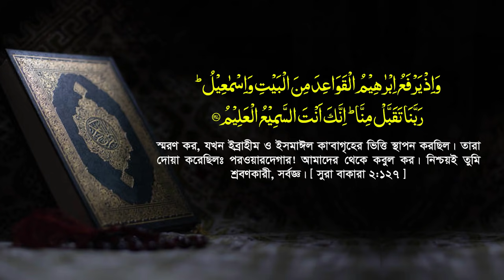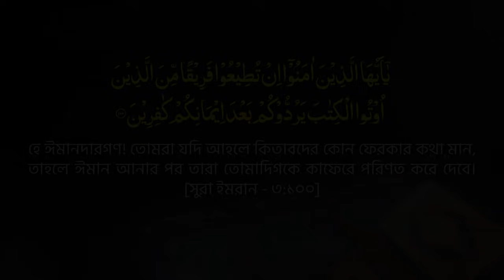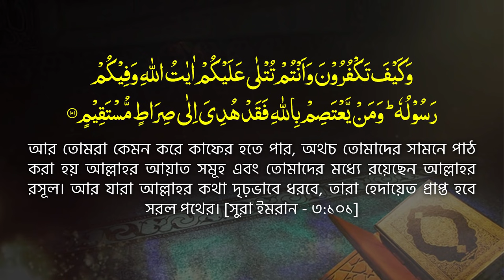রাসুল পরিবার হত্যাকারীরা কোন জাহান্নামে যাবে? বিদায় হজ্বের ভাষনের পর্যালোচনা Mawlana Mozmmel Haque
Ayat 92-101 Tafsir ¦¦ Surah Al Imran ¦¦ Mawlana Mozmmel Haque New Tafsir ¦¦ New Waz 2021 ¦¦ অধ্যক্ষ মাওলানা মোজাম্মেল হক বরিশাল ¦¦ Tahjib Center Tv.
আলোচ্য বক্তব্যে আরো যা রয়েছে-
আল্লাহর সকল হুকুম ফরজ নয় ¦¦ মক্কাকে কেন বাক্কা বলা হয় ¦¦ কাবা তৈরীর ঐতিহাসিক দশটি ঘটনা ¦¦ সাদা পাথর হযরে আসওয়াত কাল হবার রহস্য কি? সুরা ফাতিহা নামাজের প্রতি রাকায়াতে পড়া ফরজ কেন? যারা রাসুলের পরিবারকে হত্যা করেছে, তারা কোন জাহান্নামে যাবে? বিশ্বনবীর বিদায় হজ্বের ভাষনের পর্যালোচনা ¦¦
Always know Islam. The best Islamic scholars of the country, Maulana Mozammel Haque, Mufti Amir Hamza, Maulana Mizanur Rahman Azhari, Maulana Tariq Munawar, Maulana Abdullah Al Amin, Maulana Sadiqur Rahman Azhari's Waz Mahfil, Tafsir Mahfil, Jumar Bayan and our important basis.

প্রতিনিয়ত ইসলামকে জানুন। দেশের সেরা ইসলামিক স্কলার্স অধ্যক্ষ মাওলানা মোজাম্মেল হক, মুফতি আমির হামজা, মাওলানা মিজানুর রহমান আজহারী, মাওলানা তারিক মুনাওয়ার, মাওলানা আব্দুল্লাহ আল আমিন, মাওলানা সাদিকুর রহমান আজহারীর ওয়াজ মাহফিল, তাফসীর মাহফিল, জুমার বয়ান ও গুরুত্বপূর্ণ বিষয় ভিত্তিক বক্তব্যগুলো শুনতে আমাদের চ্যানেল ভিজিট করুন।